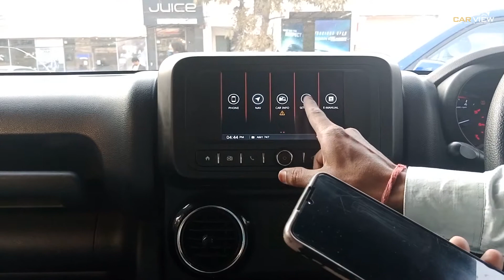ये thar तो कमाल की है ,